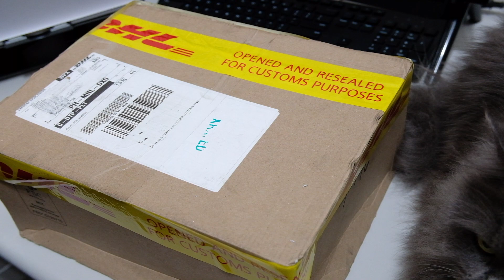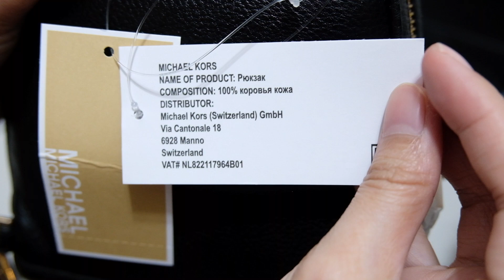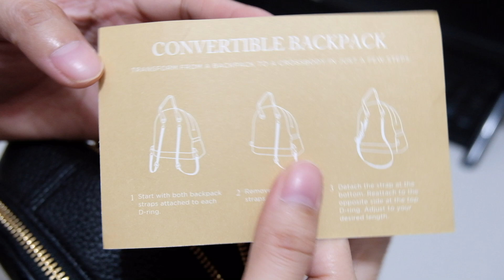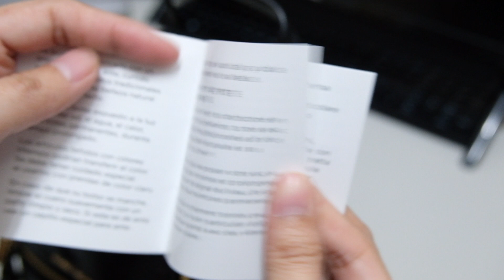Rhea Mini Leather Backpack | Michael Kors Shopping Site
Rhea Mini Leather Backpack